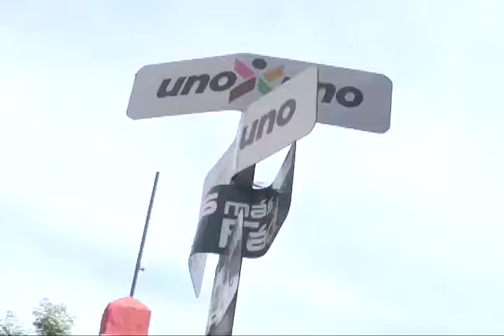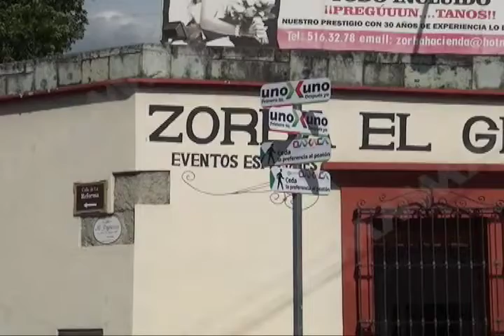Fracasa programa Uno por Uno en Oaxaca de Juárez